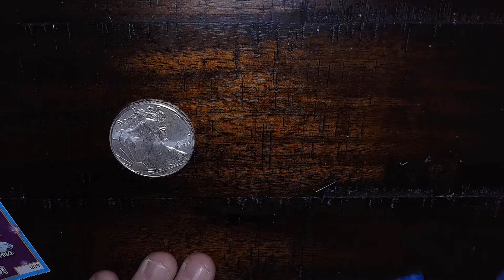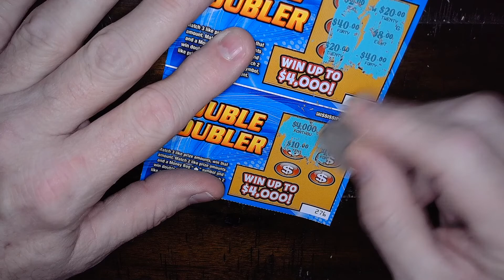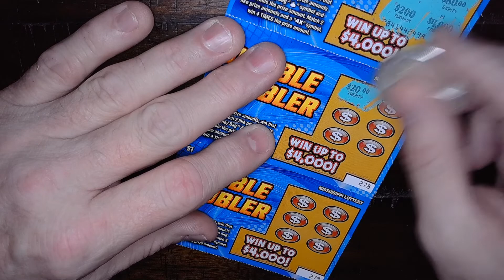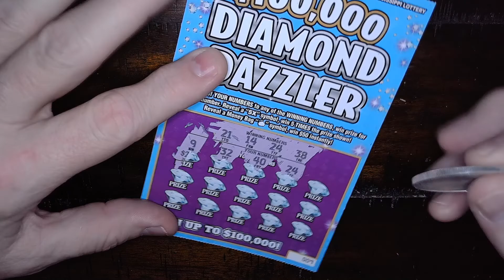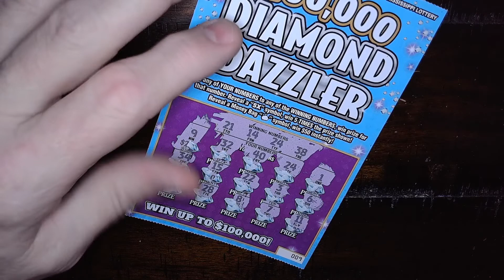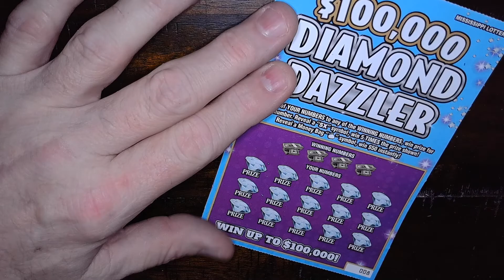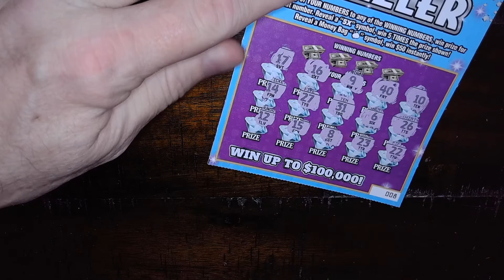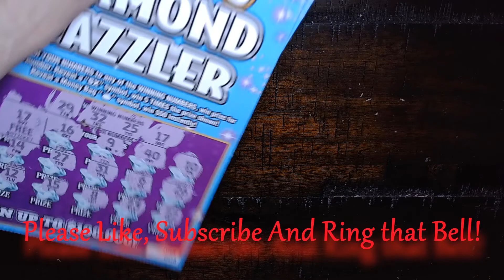$100,000 DIAMOND DAZZLER - DOUBLE DOUBLER - MISSISSIPPI LOTTERY SCRATCH OFF TICKETS